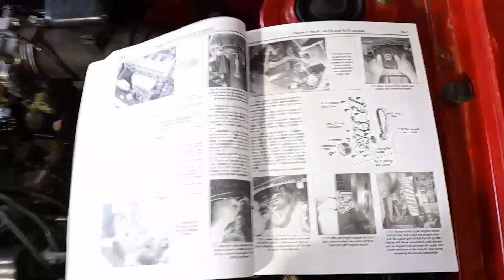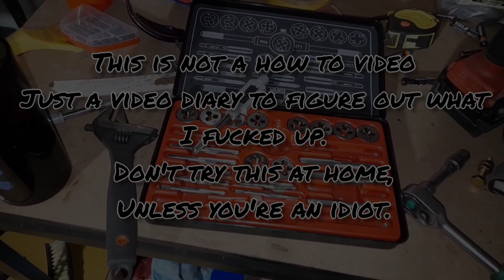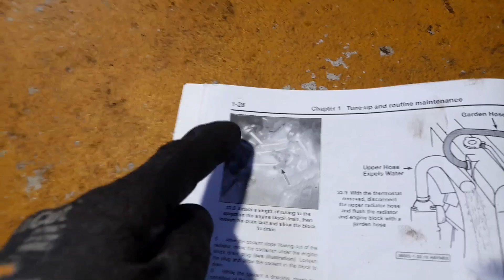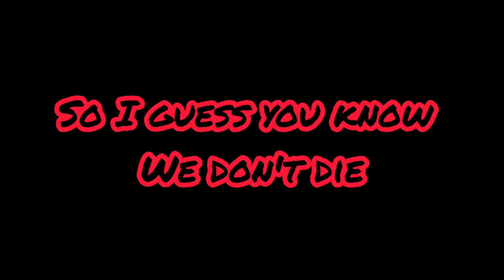The Red Rocket Part 18 Documenting Potentially Catastrophic Events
The Insane story of the Red Rocket continues here with part 18.
Language warning we do swear and you should avoid, if that bothers you.

So we've covered what we're doing a million times.  The order of this will continue to change though.  But slowly we progress towards making this thing go forwards and backwards again. Drive axels back in. wheel hubs attached.   Millions of wires to reconnect. But lets document any mistakes.  Incase something goes bad.  Or we die

This video is a useless insight into the Putting it all back together and seeing if it'll work again.  Of course it will we know exactly what we're doing
No we don't we're an idiot. Tune in see what I break,  poorly document for future reference.

I started this as my own personal video dairy.  But found myself entertaining and the feedback from friends and family I received.  Made me decide to put together a series.  It's getting better and it only gets better from here.
As I dive in tear it apart try not to break anything.  Well hopefully we can fix what we break.  There'll be more videos after this.  I've roughly calculated 3457 parts.  Probably not.  But I got hours of footage already.

So lets just Roll with it.
Hope you enjoy,  Don't Care if you don't.  There's like millions of other videos to watch on Youtube.  Just watch something else.

G-Clamp